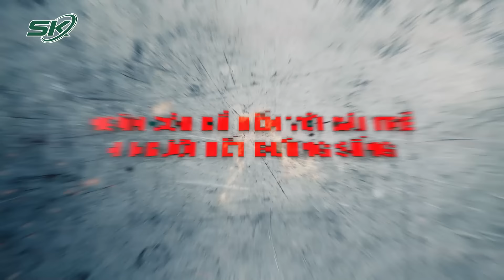Ngăn Côn Đồ Đến Với Gái Trẻ, 4 Người Hết Đường Sống | SKĐS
SKĐS | Một vụ thảm án đau lòng xảy ra tại thành phố Hồ Chí Minh, khiến người dân bàng hoàng. Ra tù đứa con bất hiếu không bỏ thói côn đồ, thường xuyên mắng chửi bố mẹ. Khi bị ngăn cản chuyện tình yêu, hắn đã xuống tay tàn độc với chính những người thân của mình và bỏ trốn.

Mời quý vị và các bạn xem thêm: Công An Đang Xác Minh Cô Gái Tử Vong Trên Ghế Sofa Ở Chung Cư Có Ở Chung Với Ai Hay Không?